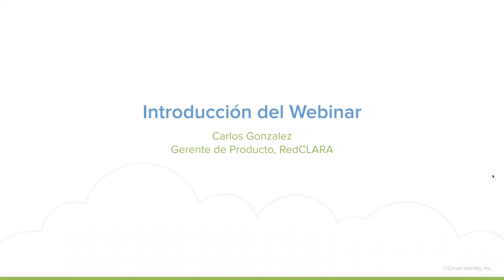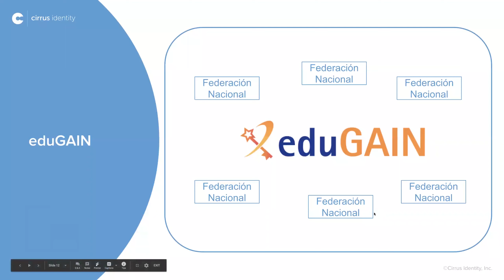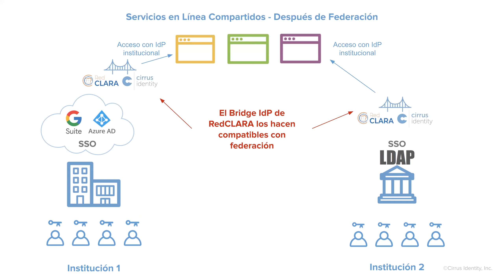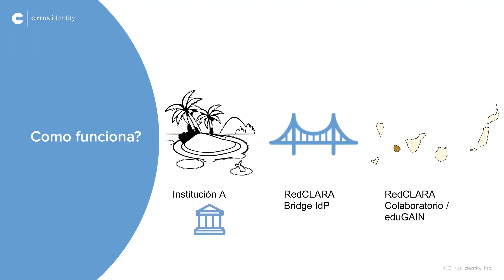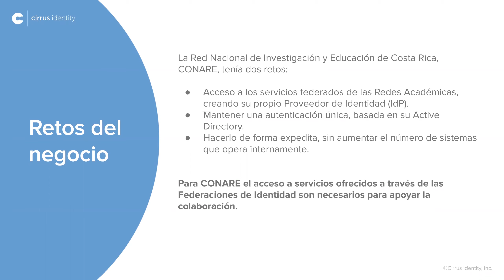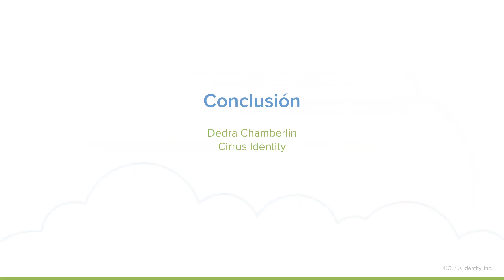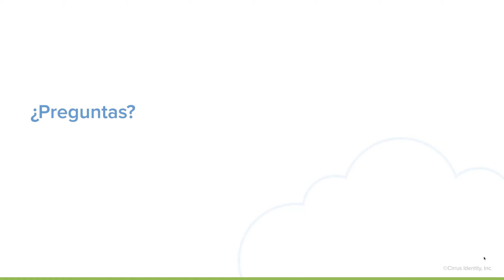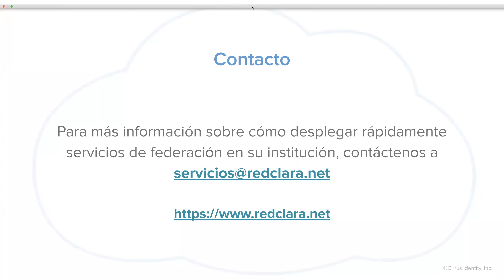Webinar RedCLARA: Federaciones de Identidad ¿Por qué son importantes y cómo facilitarlas?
Realizado el 4 de junio de 2020, en el webinar se explicaron las formas de implementación de una federación (usando Shibboleth, SimpleSAMLphp, y el nuevo servicio RedCLARA, el Bridge IdP.), proporcionando a los participantes un camino claro para que su institución pueda ser parte de una federación de identidades.
Expusieron los expertos Dedra Chamberlin, fundadora y CEO de Cirrus Identity, y Fernando Osorto, consultor Cirrus y desarrollador de aplicaciones de la Duke University, en los Estados Unidos.